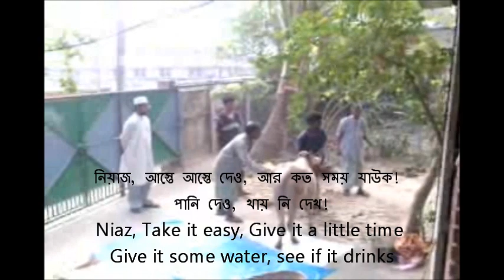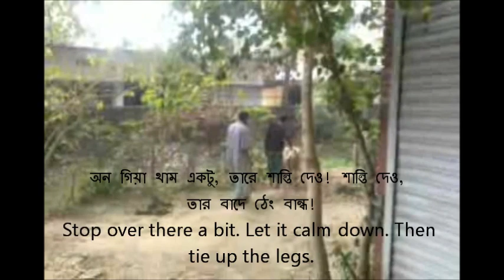Eid ul Adha Bull 🐂 runs away before Qurbani Sylhet Bangladesh Eid Mubarak not 2024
The Arabic term "Feast of the Sacrifice", 'Eid ul-'Aḍḥā is borrowed into Indic languages such as Hindi, Urdu, Gujarati and Bengali and Austronesian languages such as Malay and Indonesian (the last often spelling it as Idul Adha or Iduladha).
Another Semitic word for "sacrifice" is the Arabic Qurbān (Arabic: قربان‎), which is used in Dari Persian and Standard Persian as Eyde Ghorbân عید قربان, and in Tajik Persian as Иди Қурбон (Idi Qurbon), into Kazakh as Құрбан айт (Qurban ayt), into Uyghur as Qurban Heyit, and also into various Indic languages such as Bengali কোরবানির ঈদ Korbanir Id. Other languages combined the Arabic word qurbān with local terms for "festival", as in Kurdish (Cejna Qurbanê[9]), Pashto (Kurbaneyy Akhtar), Chinese (古尔邦节 Gúěrbāng Jié), Malay and Indonesian (Hari Raya Korban, Qurbani), Filipino (Araw ng Pag-Sasakripisyo), and Turkish (Kurban Bayramı).Azeri (Qurban Bayramı), Tatar (Qorban Bäyräme), Bosnian (Kurban bajram), Albanian(Bajramin e Kurbanit), Croatian (Kurban-bajram), Serbian (Курбан бајрам), Russian (Курбан-байрам), (Eid Kurbani Wari) in Sindhi.
Eid al-Kabir, "the Greater Eid" (the "Lesser Eid" being Eid ul-Fitr[10]), is used in Yemen, Syria, and North Africa (Morocco, Algeria, Tunisia, Libya, and Egypt). The term was borrowed directly into French as Aïd el-Kebir. Translations of "Big Eid" or "Greater Eid" are used in Pashto لوی اختر Loy Akhtar, Kashmiri Baed Eid, Hindi and Urdu Baṛā Īd, Malayalam Bali Perunnal, and Tamil Peru Nāl.
Another name refers to the fact that the holiday occurs after the culmination of the Hajj (حج), or pilgrimage to Mecca (Makka). Such names are used in Malay and Indonesian (Hari Raya Haji "Hajj celebration day", Lebaran Haji), and in Tamil Hajji Peru Nāl.
In Urdu-speaking areas, the festival is also called بقرعید Baqra Īd or Baqrī Īd, stemming either from the Arabic baqarah "heifer" or the Urdu word baqrī for "goat", as cows and goats are among the traditionally sacrificed animals. That term was also borrowed into other languages, such as Tamil Bakr Eid Peru Nāl.
Other local names include 宰牲节 Zǎishēng Jié ("Slaughter-livestock Festival") in Chinese, Tfaska Tamoqqart in the Berber language of Djerba, Tabaski or Tobaski in West African languages,[11][12] Babbar Sallah in Nigerian languages, and ciida gawraca in Somali.
Eid-al-Adha has had other names outside the Muslim world. The name is often simply translated into the local language, such as English Feast of the Sacrifice, German Opferfest, Dutch Offerfeest, Romanian Sărbătoarea Sacrificiului and Hungarian Áldozati ünnep. In Spanish, it is known as the Fiesta del Cordero, the Festival of the Lamb.